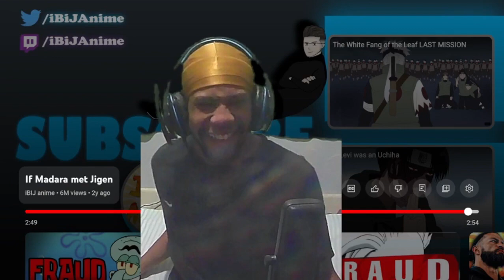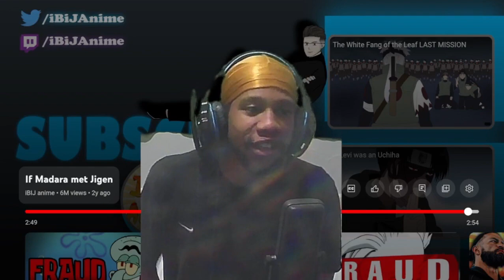JIGEN VS MADARA! (IBIJ ANIME) REACTION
JIGEN VS MADARA! REACTION